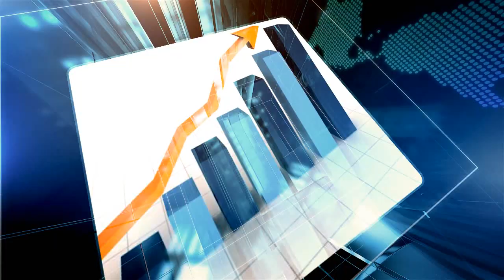Video Marketing Strategies For Detroit Business owners From FundingBLK.com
Interview On Video Marketing Tips

For Detroit
Businesses

GREG ZACHARY is an expert in the area of Video Marketing. To get more information you can contact them at:

FundingBLK.com
5030 ROHNS
Detroit MI
48213